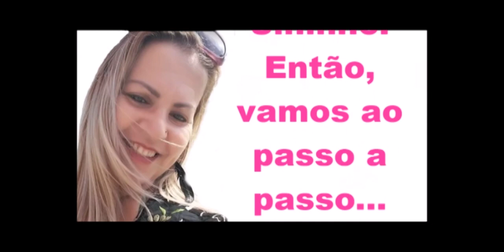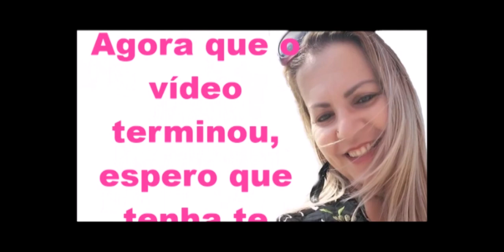VIDEO PARA INICIO E FINAL DE VIDEOS.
VIDEO DE INICIO  E  FINAL DE VIDEO.
Produza lindos trabalhos  com materiais recicláveis Ou não
" A Natureza Agradecerá".

Canal voltado a:

 # ARTESANATO EM GERAL -  bem como: Recicláveis,  (OU NÃO )
          - Garrafas
          - Decoupagem
          - Papietagem
          - Eva
          - Papelão
          - Pet
          - Cartonagem
          - Etc.

E ALGUMAS EDIÇOES ALEATÓRIAS COMO:

# MENSAGENS EM GERAL

          - Datas comenorativas
          - Anivversario para  Mulheres,
          - Aniversario para Homens
          - Aniversario de Crianças
          - Casamento
            e outras

# RECEITAS

# INFORMAÇÕES

# COSTURAS

# DICAS

# E  mto mais...

                   SEJAM BEM VINDOS A ESSE CANAL

Caso ainda não esteja inscrito no Canal,
Clique no item  vermelho  no canto direito
Não se esqueça de acionar o SININHO  para receber  automaticamente do YOUTUBE todas as novidades
postadas NO CANAL

                   COMENTEM
 Deixem suas dúvidas, Responderei a todos.